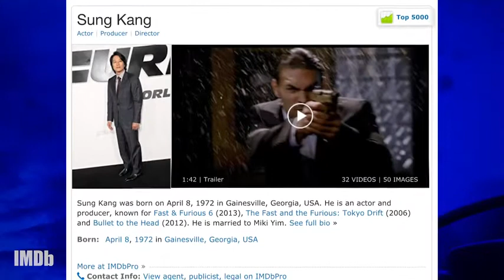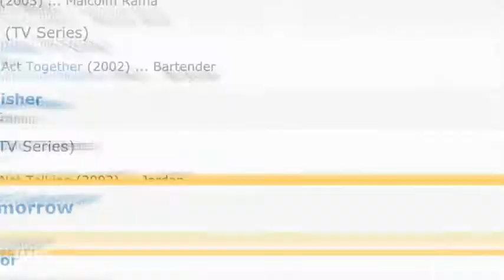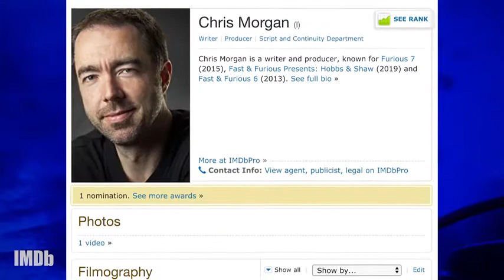Han - (Sung Kang) Returns! - Fast & furious 9 Trailer [2020]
Cypher enlists the help of Jakob, Dom's younger brother to take revenge on Dom and his team.
Details
Official Sites: Official Facebook | Official Instagram |
Country: USA
Language: English
Release Date: 22 May 2020 (USA)
Also Known As: Fast & Furious 9
Filming Locations: Tbilisi, Georgia
Company Credits
Production Co: Original Film, Universal Pictures
Technical Specs
Runtime: 135 min
Sound Mix: Dolby Atmos | DTS (DTS: X)| Sonics-DDP | Auro 11.1 | Dolby Surround 7.1
Color: Color
Aspect Ratio: 2.39 : 1
❖▬▬▬▬▬▬▬▬Have Fun ^_^▬▬▬▬▬▬▬▬❖